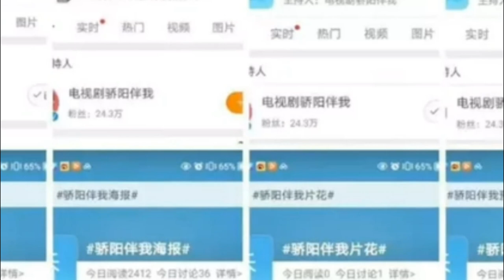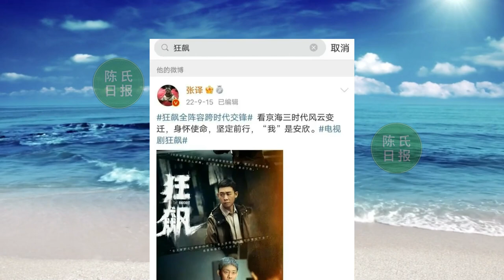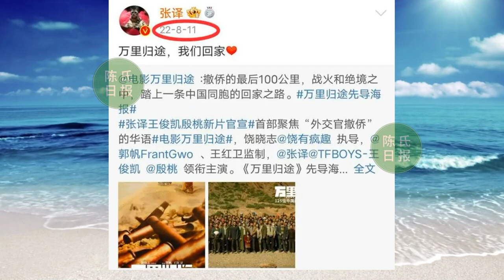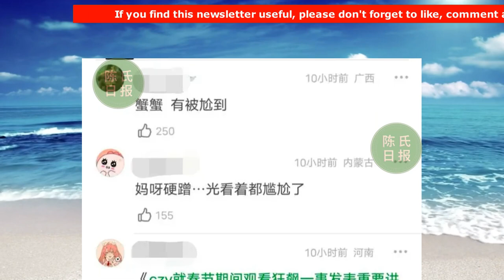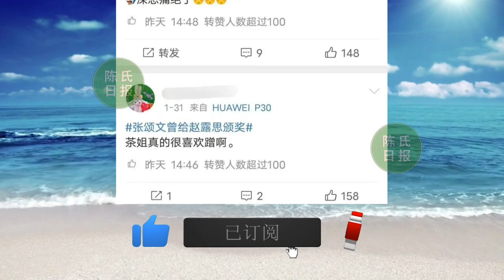【陈氏日报2月2日】词条提前半年就建立，肖战 新剧3次认领好手段？同样演“双男主反派”，肖战、龚俊 对比，差异明显。狂飙收官张译删了仅有的安欣博？xiaozhan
养兵千日用兵一时？词条提前半年就建立，肖战新剧3次认领好手段
同样演“双男主反派”，井柏然、肖战、龚俊对比，差异明显
狂飙收官张译删了仅有的安欣博，张颂文爆火却被赵露思陈哲远蹭？